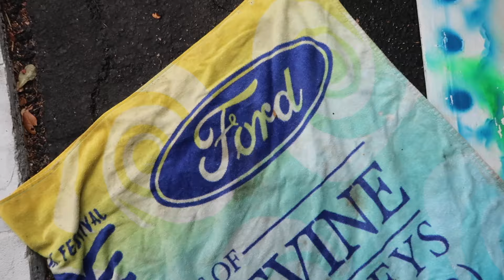I Dropped My Transmission in The Rain